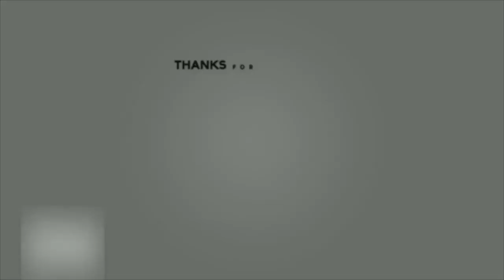ICY HOT MASSAGE PRANK (SHE TOOK OFF ALL HER CLOTHS)!!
INSTAGRAM @BEAUTYBEATBYASHLEY & @SHOTBYJAYO @ASHNDIZZ

CHECK OUT SOME MORE OF OUR VIDEOS & MORE

v=-3fFp7D7Utk&t=527s